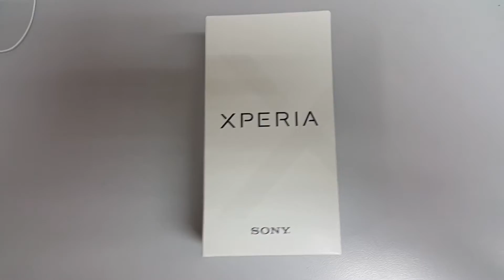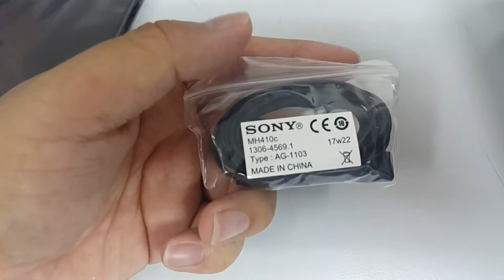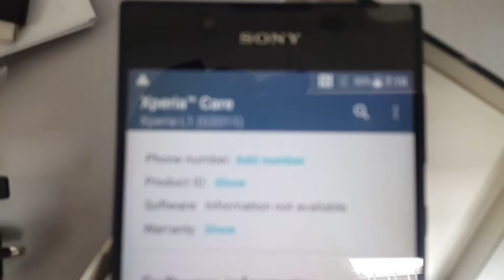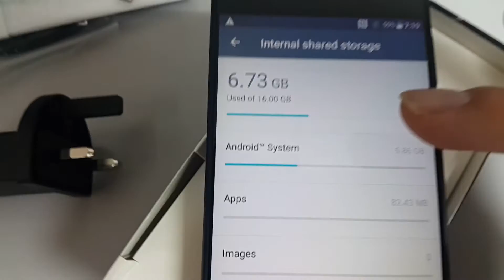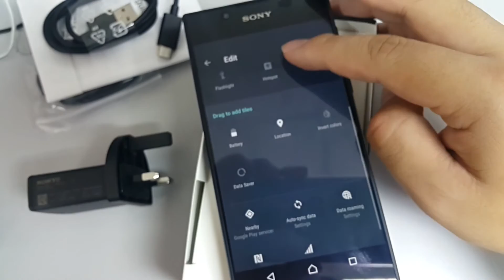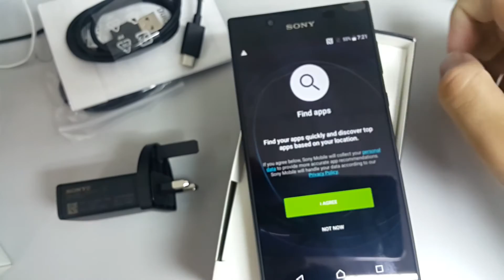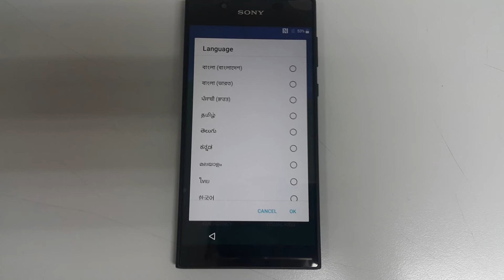Sony Xperia L1 G3311 16GB 2GB RAM Octa-core 5.5" Android Phone International Version OPEN BOX